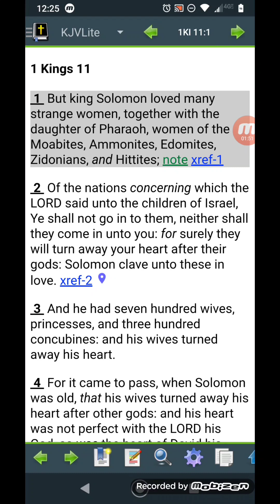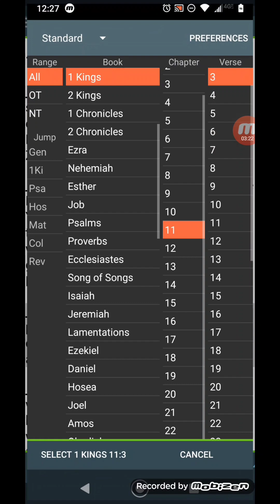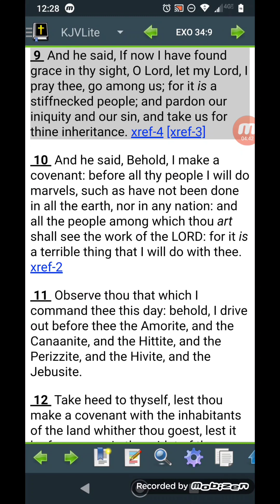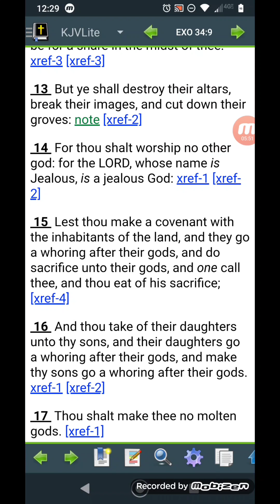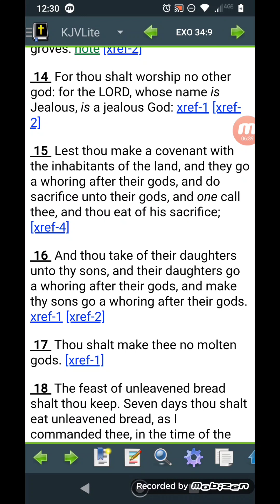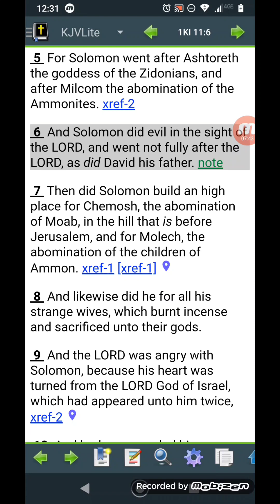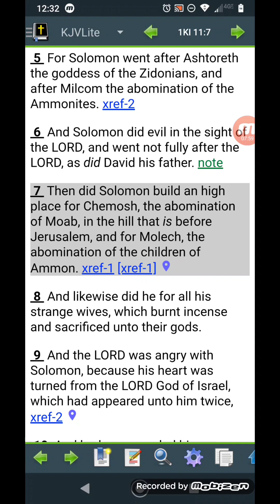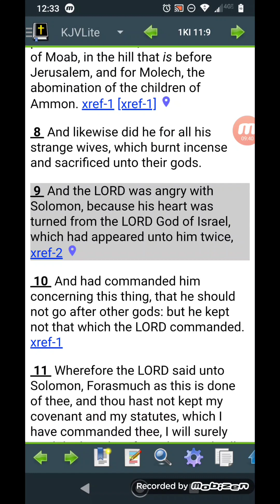What was Solomon's Sin